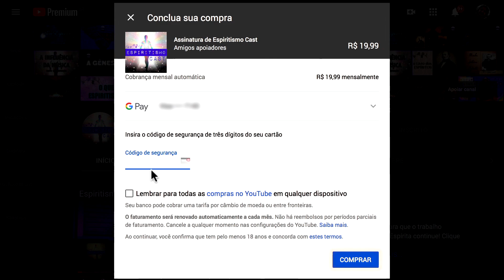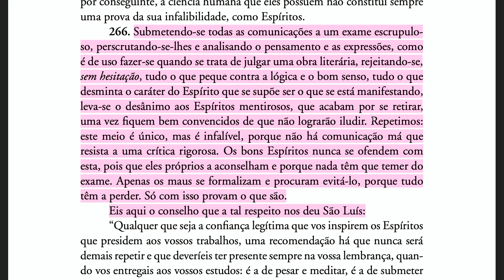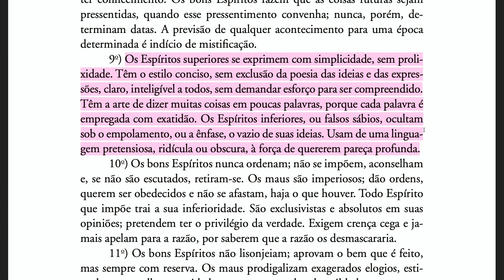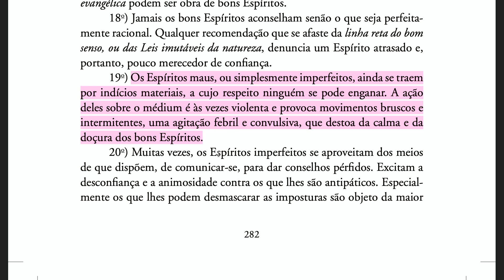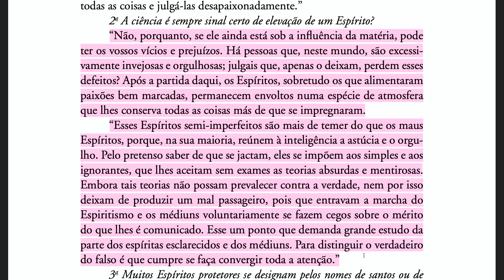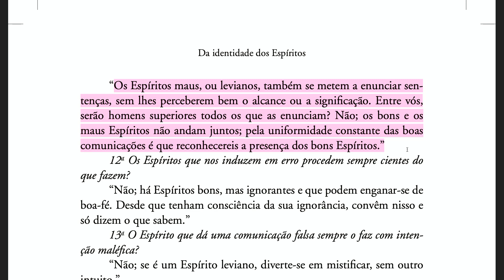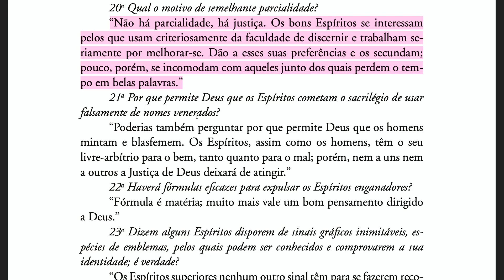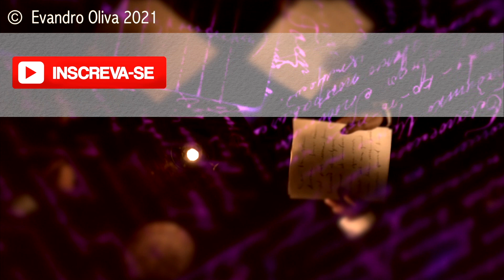O livro dos Médiuns [Ep45] Modo de se distinguirem os bons dos maus Espíritos (262-268)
► ESTUDOS DIVERSOS

► LIVES

► OUTROS